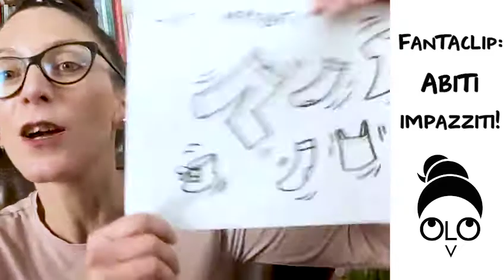Fantasiologia - Maddalena Vantaggi - Fantaclip 5: Abiti Impazziti!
Vuoi fare vestire con gioia i tuoi bimbi?
Usa gli "abiti impazziti"!